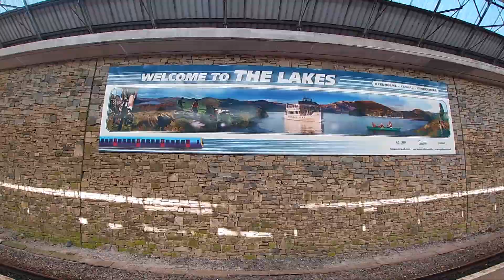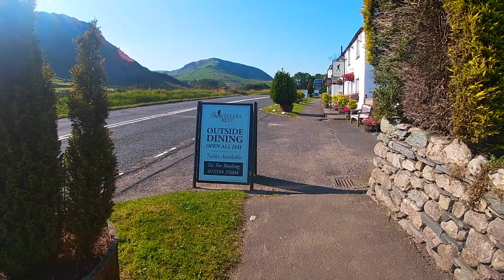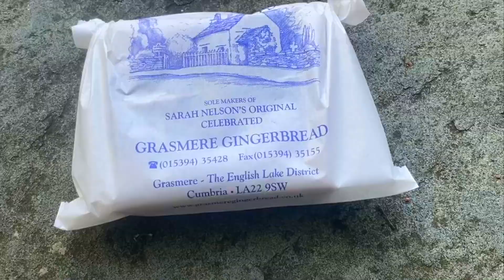4 Day Solo Hike & Wild Camp in a Heatwave: Grasmere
With 4 days off, I decided to travel to Windermere & hike to Grasmere, spending time exploring & summiting Helm Crag!

During the heatwave of July 2021, the journey was incredibly beautiful, but difficult, especially climbing Helm Crag in 30+ degree heat!

Solo hiking (with the exception of walking with Jeff & Wanda for an hour on day 1) and wild camping was an amazing experience, I urge everyone to do something like this.

Grasmere, or even just The Lakes in general, is one of my favourite places on this planet. Lush greenery surrounded by dominating peaks with hidden gems around every corner whether that be a waterfall, a serene lake, a spectacular view, a cave or anything breathtaking, the Lake District never fails to impress and leaves me always wanting to come back for more.

*This is an altered re-upload of my first video on this channel as some music was copyrighted- all good now though ☺️
*Third time lucky! With another copyright warning on the same video for the second time after altering, this one should be fine! Sorry if this causes any confusion, and I'm slightly annoyed since the last upload gained just under 1K before I had to take it down!*

Thank you to everyone watching, I appreciate each and every one of you!

If you like, you can buy me a drink here!

Also, my brother and I hiked Hadrian’s Wall to raise money for Mind, we got 55 miles in before we were forced to cut it short due to food poisoning from an Inn we stayed in! It’d mean so much, and for a good cause!

Instagram: Jenartstravel (Personal) TinyPineDesignsUK (Business)
Tiktok: Orenjen (Personal) TinyPineDesigns (Business)